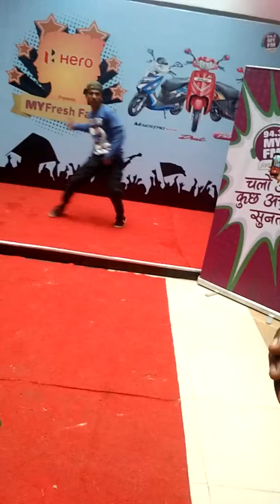September 16, 2017